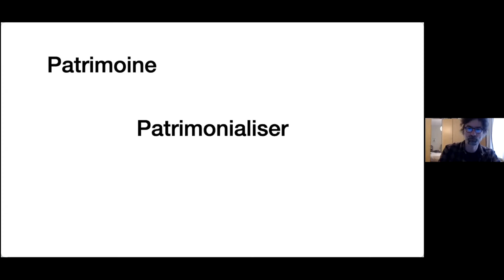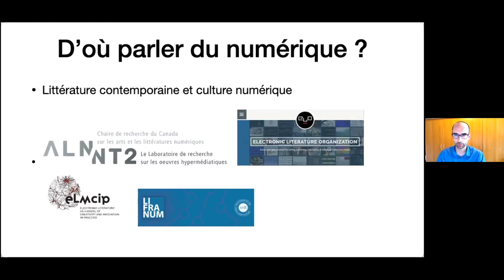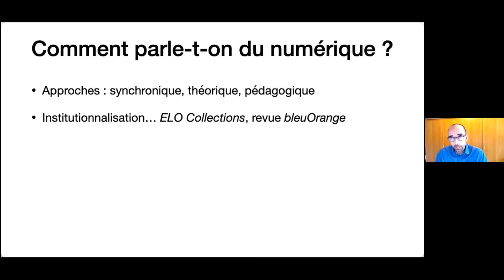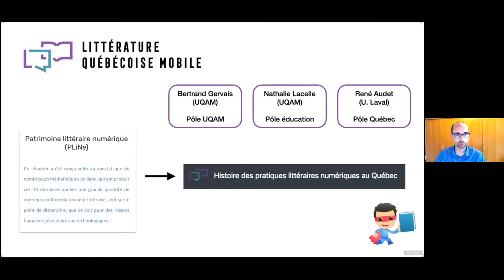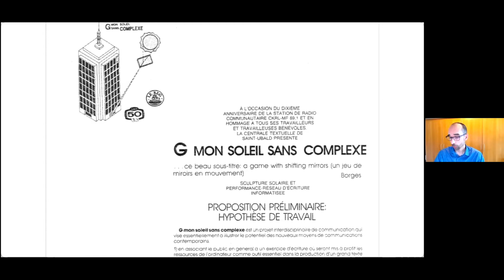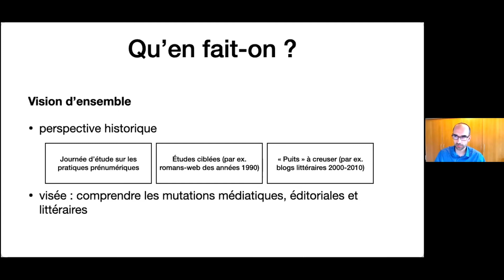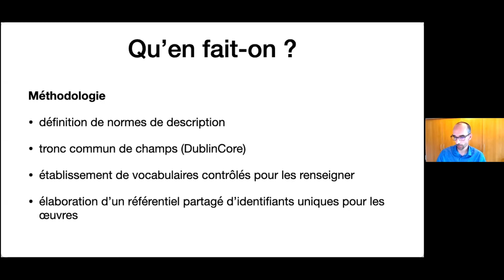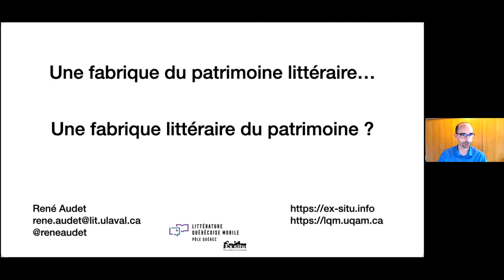Patrimonialitté 26 mai 2021 - René Audet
Retrouvez ici l'intervention de René Audet (Université Laval), « Constituer un patrimoine littéraire numérique au Québec : quelques notes de terrain »